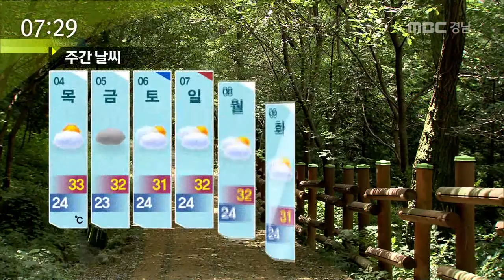MBC경남 뉴스투데이 2016 08 03 오늘의 날씨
오늘도 덥겠습니다.
연일 덥다는 얘기만 계속 하는 것 같은데요.
벌써 13일 째 폭염특보가 발효중입니다.
경보지역이 주의수준으로 내려간 곳도 많지만,
여전히 창원을 포함한 경남 9개 시군에 폭염경보가 발효중입니다.
어제 하늘에 구멍이 뚫린 것처럼 소나기가 내렸습니다.
오늘 오후에도 소나기 소식이 있습니다.
천둥 번개를 동반하면 시간당 20mm 이상의 강한 비가 내리겠습니다.

위성 영상입니다.
여전히 북태평양 고기압의 가장자리게 들겠고요.
오후에 소나기의 양은 5~50mm가 예상이 됩니다.

자세한 지역별 날씨 알아봅니다.
피서지로 떠나신 분들은 국지적으로 강한 소나기가 내리면서 물이 갑자기 불어날 수 있습니다.
산간 계곡과 하천변의 피서객은 한번 더 주의하시기 바랍니다.
밀양의 낮 최고 기온은 34도, 양산 33도가 예상됩니다.

서부지역입니다.
찜통더위가 이어집니다.
사천의 한낮 최고 기온은 33도, 산청 32도가 전망됩니다.

오늘 해상에 천둥 번개가 치는 곳이 있겠고
동해남부 해상에는 안개가 자욱하게 낄 것으로 보입니다.
이번주 금요일까지는 천문조에 의해 바닷물의 높이가 높은 기간입니다.
만조시 저지대에 침수 피해가 없도로 유의하시기 바랍니다.

꺾일줄 모르는 폭염의 기세가 무섭습니다.
아쉽게도 기상청은 8월 둘째주까지는 폭염이 기승을 부릴 것으로 내다보고 있습니다.